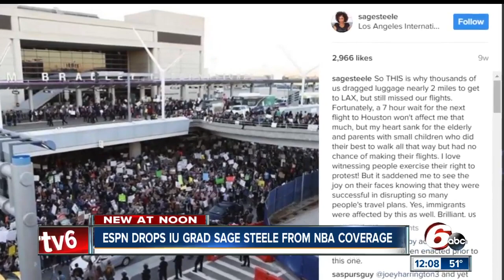ESPN's Sage Steele is out as NBA Countdown host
Sage Steele, ESPN personality, Indiana University graduate and Carmel native, will no longer host “NBA Countdown,” according to Sporting News.